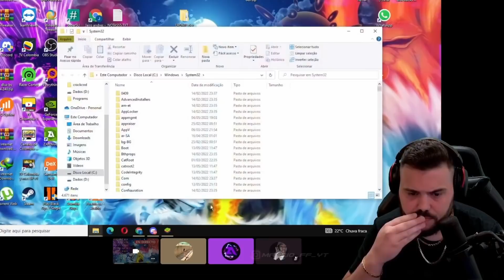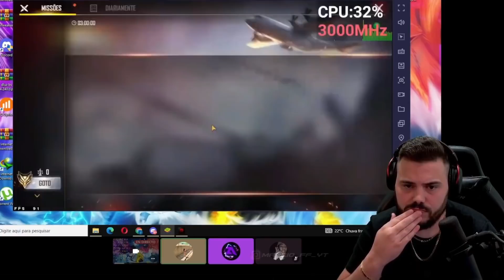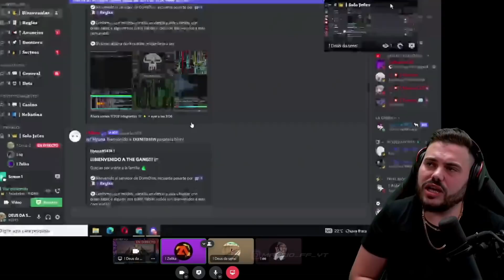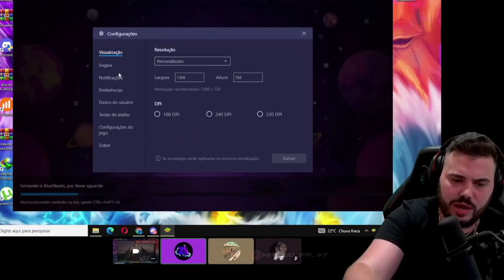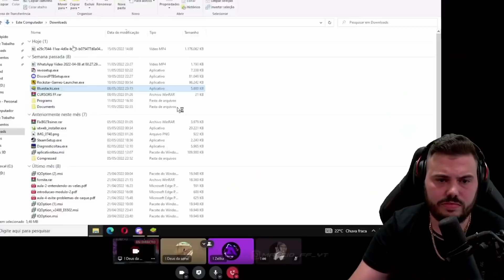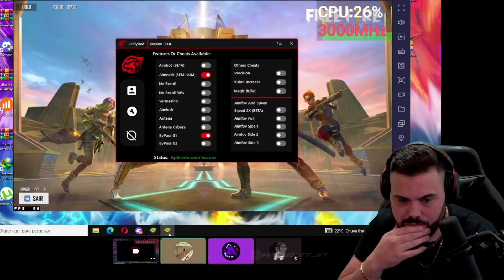EL DIA QUE DOMIDIOS Y ZELIKA DEMOSTRARON COMO LOS PROGRAMEROS OCULTAN SUS ARCHIVOS, REGEDIT, ETC 🎯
CREDITOS:
ZELIKA @ZelikaFB
DOMIDIOS @domidios
MARCIANOFF @ElShowdeRichyy

MINUTOS
00:00 CONTEXTO
02:19 ASI OCULTAN LOS ACHIVOS
19:22 BRASIL OCULTA ALGO - MI OPINION